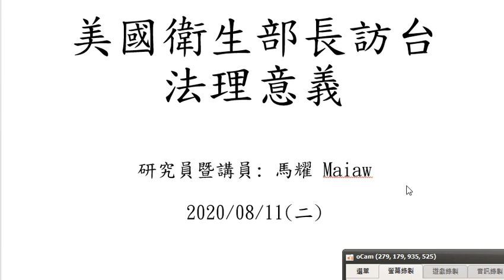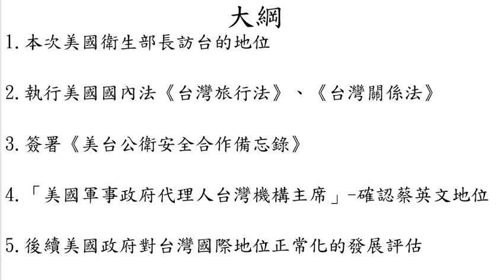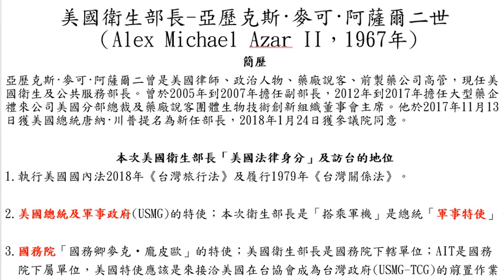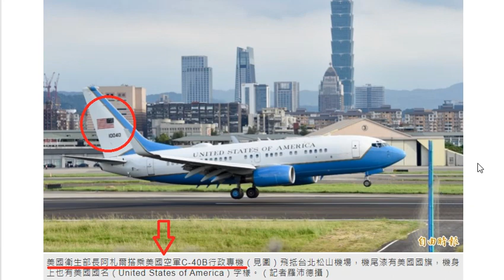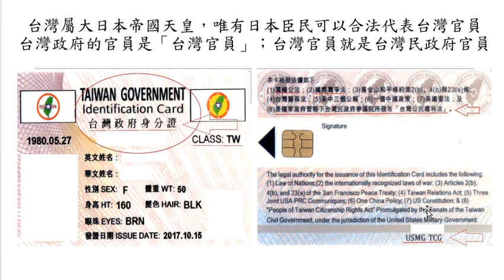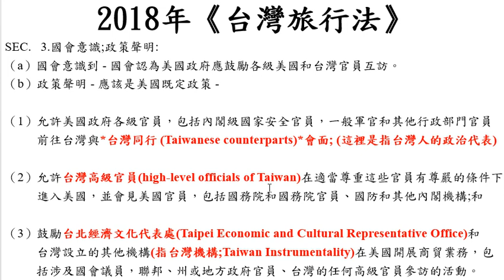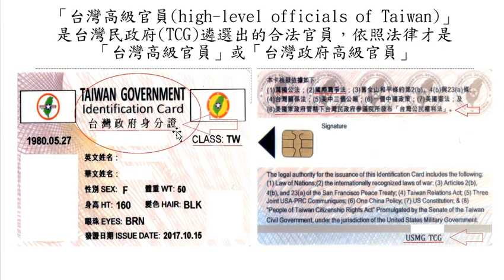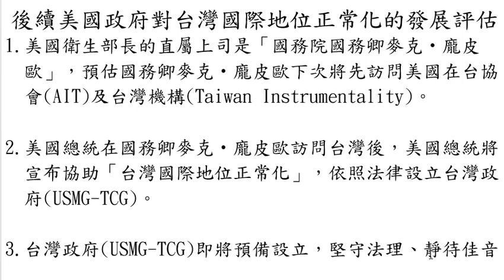(重要)美國衛生部長訪台法理意義